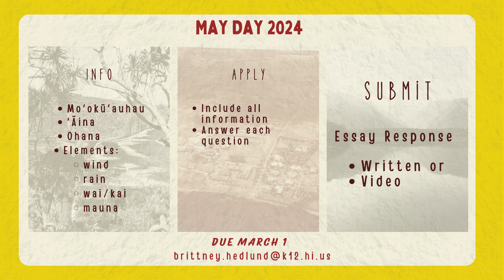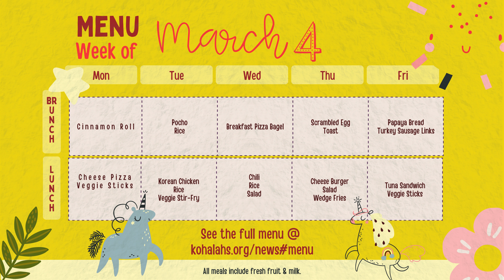Student Announcements 3 4 24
Student announcements for the week of March 4th, 2024. Topics include:
Tardies
Bus Pass Q4
Mayday
Homeroom
Boys to Men
Graduation  Contract
College Countdown
Character Dare
Congrats Na'au Oiwi
Menu